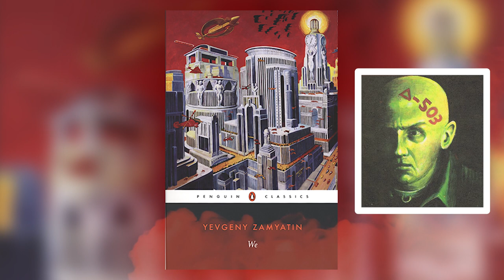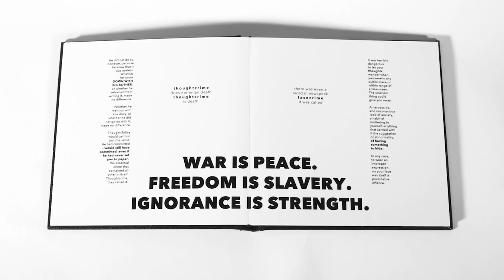We || the banned dystopian novel that inspired 1984 (some spoilers)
Here, I look at how Yevgeny Zamyatin's We, a dystopian novel banned by the Soviet Union, influenced a generation of dystopian fiction.

DELPHINE DESCENDS -
But, to beat them she must play their game. She must become worse than them all.

BLACK MILK -
Prometheus has the chance to bring his wife back from the dead, but doing so will mean the destruction of Earth.Spanning time, planets and dimensions, Black Milk draws to a climactic point in a post-apocalyptic future, where humanity, stranded with no planet to call home, fights to survive against a post-human digital entity that pursues them through the depths of space.Five lives separated by aeons are inextricably linked by Prometheus’s actions:Ystil.3 is an AI unit sent back in time from the distant future to investigate Prometheus’s discovery...The mysterious Lydia has devoted her life to finding a planet that the last remaining humans can call home…Tom Jones (he’s a HUGE fan!) is an AI trapped inside a digital subspace, lost and desperate to find his way back to his beloved in real-time…Dr Norma Stanwyck is a neuroscientist from 24th Century Earth whose personal choices ripple throughout time...Prometheus must learn the necessity of death or the entire universe will be swallowed by his grief.
GOODREADS:
You can follow me on Goodreads to see what I'm currently reading.